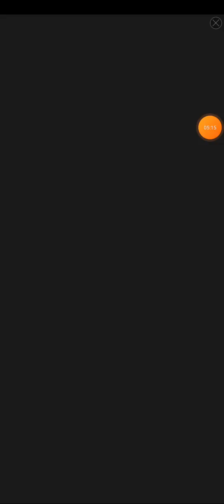Screw Away 3D Level 1-4 Walkthrough Gameplay Android,iOS